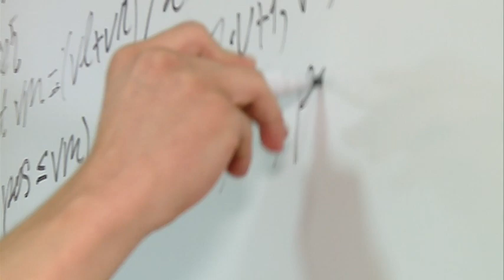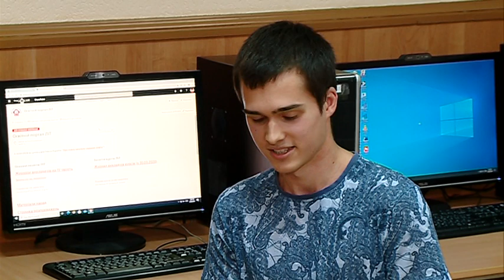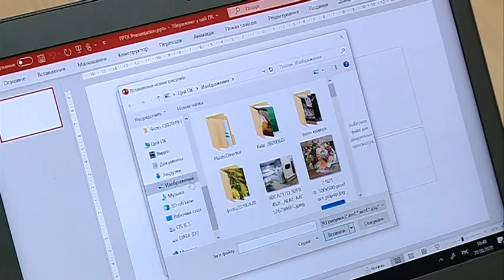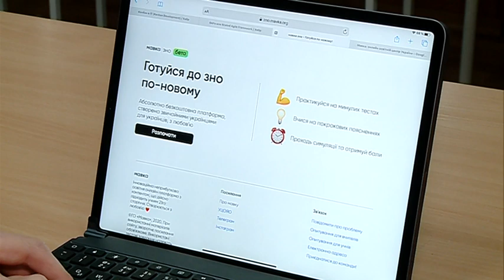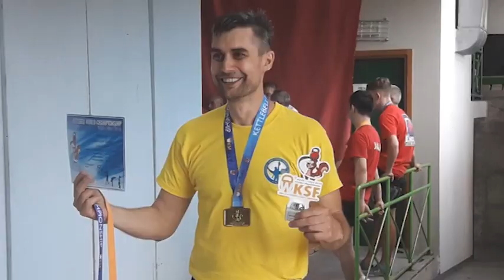Юні інформатики Сергій Єрмаков, Всеволод Арчаков, Михайло Очкасов // Суперкідс #3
Сергій, Всеволод та Михайло - випускники ліцею інформаційних технологій і справжні розумники.  Абсолютні переможці Всеукраїнского турніру юних інформатиків,  вони змогли втілити багато проєктів, зокрема знайти зарубіжне партнерство серед однолітків-студентів і створити застосунок, який допоможе готуватися до ЗНО.

P.S.  Якщо ви знаєте талановитих дітей, напишіть нам найбільш зручним для вас способом. І ми обо'вязково з ними зв'яжемося!